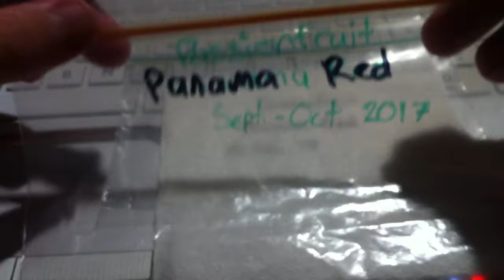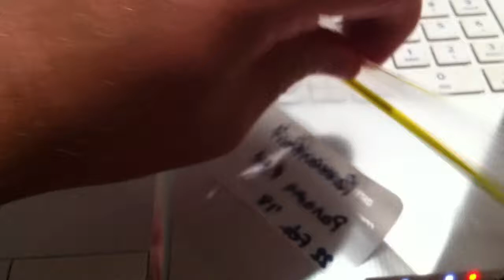Passionfruit Panama Red scarification attempt - February 22nd, 2018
Here, I am attempting to get some Panama Red passionfruit seeds to germinate. So far, I have tried just about everything else I can think of to get these to grow, but no luck!
(My only luck thus far has been with a cutting and hormone powder).

I will apologize now for the grainy video - using an old iPhone 4 (instead of the shiny-er Note 8) on a tripod so I can make the video.

I will post an update to this in a later video, along with some yellow passionfruit (I think they're Panama Gold).

I hope this helps - if it turns out.

UPDATE: These failed (seemed to go rotten). I know I said I’d update with a video, however there’s nothing left to see. My more recent attempt seems to be showing some promise though.